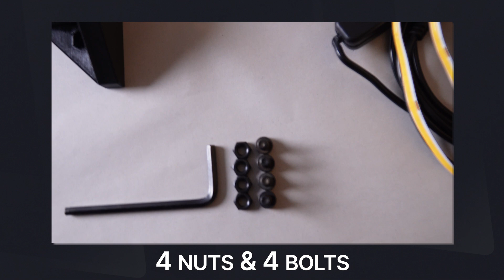Must-Have Enclosure Upgrade - Hex LED!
An LED light strip is included as a bonus in every DELACK 3D Printer Enclosure Kit! This video shows you how to assemble the LED light and add it to your DELACK Enclosure.

The goal of the DELACK Enclosure is to offer a complete enclosure kit at a reasonable price for Prusa MK4 and Prusa Mini owners (as well as Prusa MK3). While the IKEA LACK Enclosure has been the go-to enclosure for Prusa owners for many years, our hope is that the DELACK will be a good alternative for anyone looking to upgrade from the LACK or anyone looking for an affordable enclosure.

For a limited time, everyone who signs up will get a special bonus at launch!

DELACK RELEASE DATE - NOVEMBER 2023

DELACK LED PRINT FILES - COMING SOON!

MY FILAMENT
Polymaker Stone Blue PLA (DELACK Filament)
Polymer Cotton White PLA
Polymaker Blake PLA

MY GEAR
Main Camera
Main Lens
Other Lens
Computer Mouse (new version)
Not-Premium Black Sweatshirt
Soldering Iron